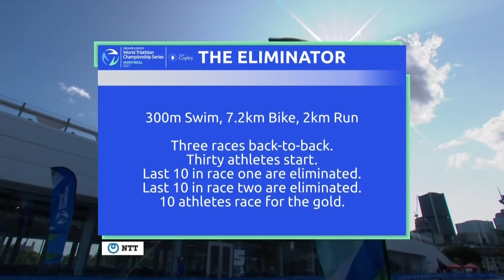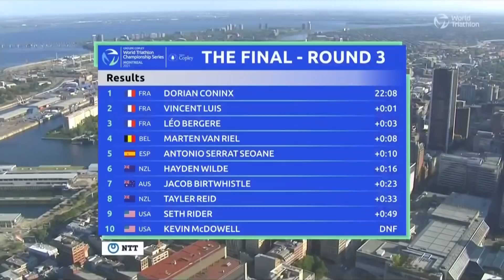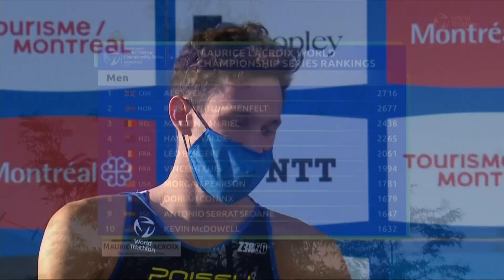2021 Montreal Men's Sprint Eliminator Finals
Dorian Coninx held tough at the end of an intense weekend of super-sprint racing to win a hard-earned gold at the Groupe Copley World Triathlon Championship Montreal on Saturday evening, spearheading a French one-two-three along with his Tokyo 2020 Olympic teammates Vincent Luis and Leo Bergere.

Montreal was showcasing a brand new format over two days and the action lived up to the occasion, Friday’s qualification races the route for 30 men onto Saturday’s first start line and 300m swim. From there, three further races stood between them and gold, the challenge boiling down to the last ten standing from a veritable roll-call of title contenders. As the last 7.2km bike segment saw all ten remaining finalists come together, the 2km run became a straight shootout to the tape and it was the French Olympians who seized the moment, Coninx holding firm off the front without let up and barely looking back for a moment.